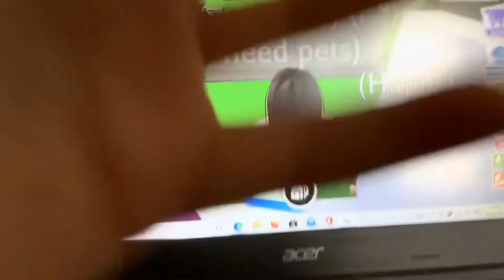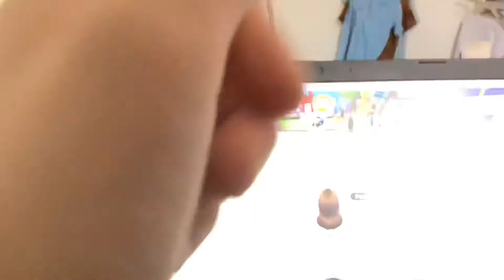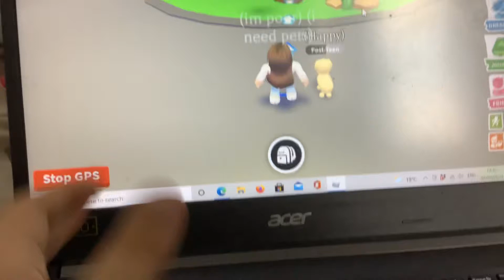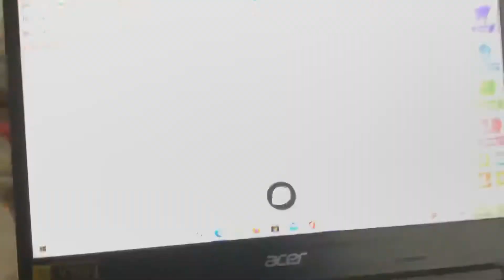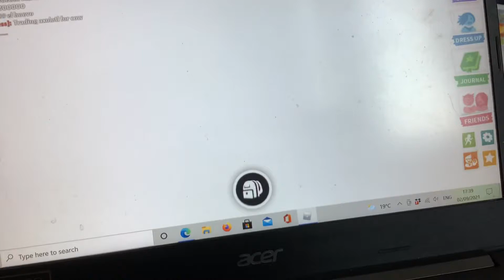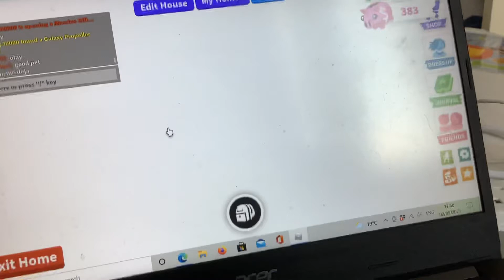Playing adopt me on PC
Wow really easy